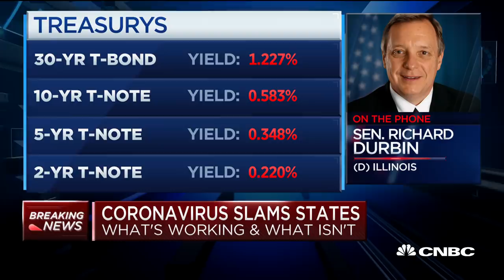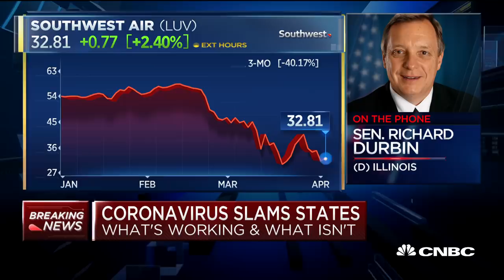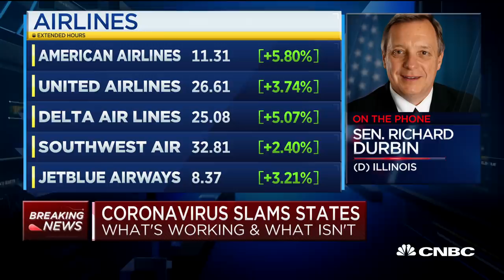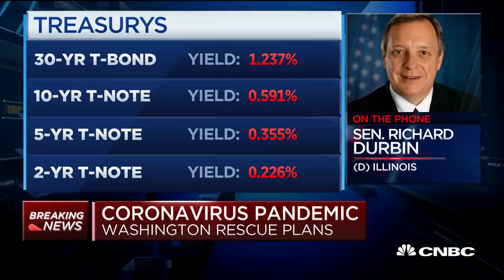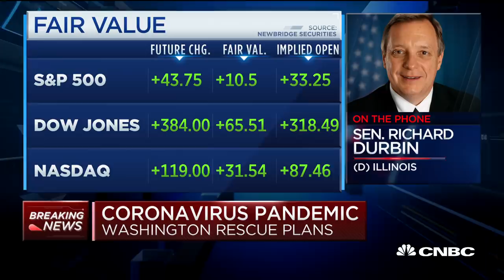Sen. Dick Durbin on the coronavirus rescue plan for airlines, small businesses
Sen. Dick Durbin (D—Ill.) joins "Squawk Box" by phone to discuss what the federal government is working on to help assist Americans during the coronavirus crisis.

The coronavirus takes an emotional toll on business owners who have invested their lives building a company and brand, “Shark Tank” investor and cybersecurity entrepreneur Robert Herjavec said Thursday.

He said he has had to lay off about 8% of Herjavec Group’s 350-person workforce, a “painfully brutal” move.

“The thought of it possibly all going away is really scary,” Herjavec said on CNBC’s “Squawk Alley.” “I don’t care if you’re a Shark. I don’t care how much money you’re worth. I don’t care if you’re a small business. People take a lot of pride in their small businesses.”

Entrepreneurs do not start businesses “just for a paycheck,” said the CEO and founder of Herjavec Group, which provides cybersecurity products and services to business.

“They have their entire ego and who they are and everything tied into that, so it’s been really hard,” he said.

Herjavec said a few weeks ago, as the economic threat from the coronavirus intensified, he had to make the layoffs.

“We had to do some initial layoffs to nonessential services so that we could actually increase our services people,” he said. “I’ve got to tell you, it’s brutal. It’s absolutely, painfully brutal. You feel guilty. You feel bad.”

Government mandates to slow the spread of COVID-19 have brought the U.S. economy to a near halt. In the last two weeks alone, roughly 10 million Americans have filed jobless claims.

Herjavec, who owns stakes in many small and medium-size businesses, said the jobless claims were of “biblical proportions” and said he expects more layoffs in April.

“The emotion for every small business owner is really difficult,” he said.

CNBC TV